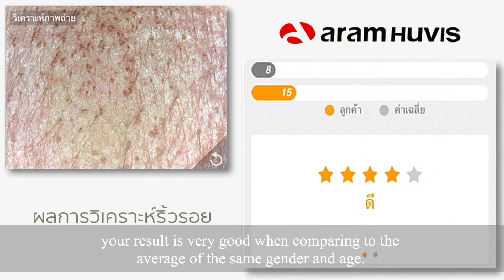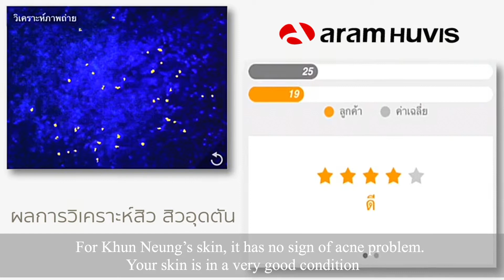Chemico Plus TV เทป เครื่องวิเคราะห์สภาพผิว API 100 EP 3